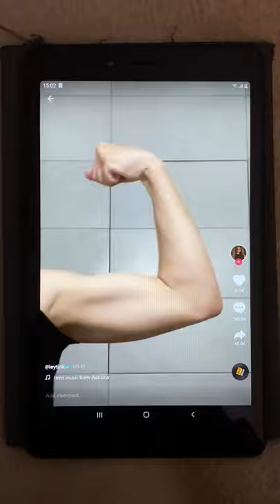GIRL HAS BIGGER MUSCLE THE BOY